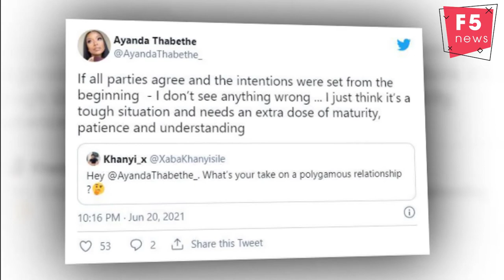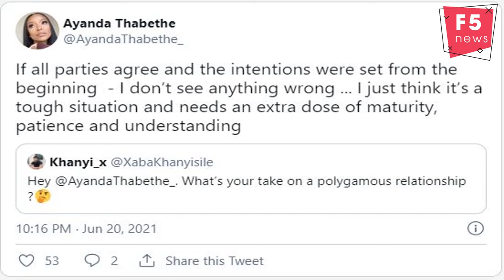Ayanda Thabethe shares thoughts on polygamy: 'I don’t see anything wrong'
Model and TV personality Ayanda Thabethe says she has no qualms with polygamous relationships, saying, however, that they require patience and understanding to work.
After the department of home affairs gazetted a new green paper for the Marriage Act earlier this year, Mzansi has been abuzz with chats about polygamous relationships or having multiple partners.
A tweep asked for Ayanda's opinion, eager to hear what the star had to say on the hot topic. Ayanda wasn't shy to give her opinion.